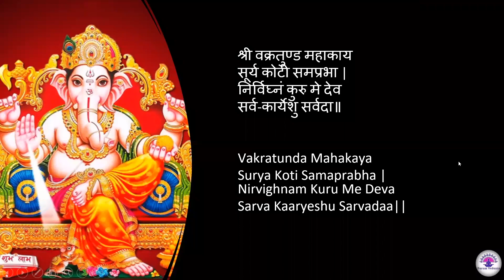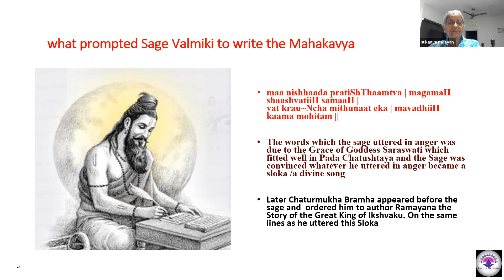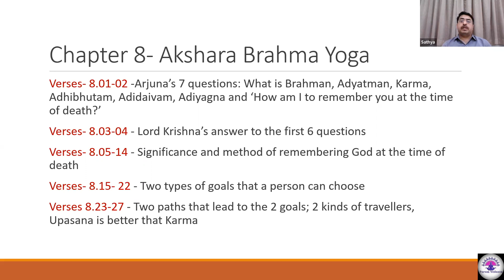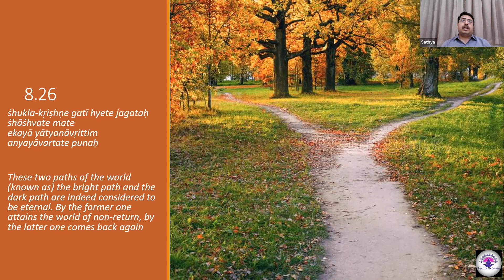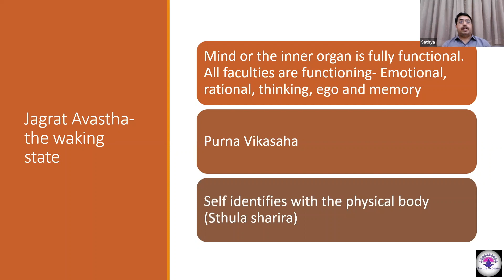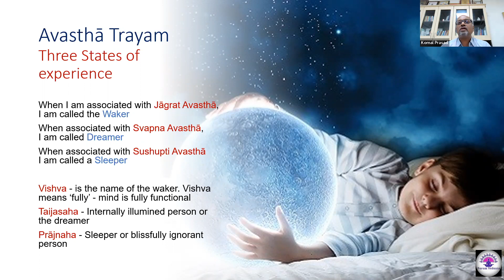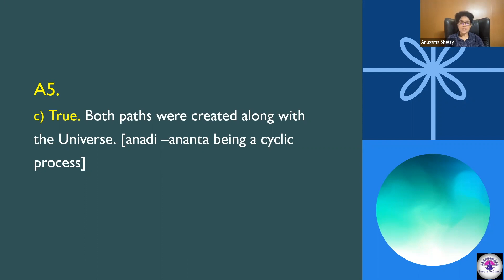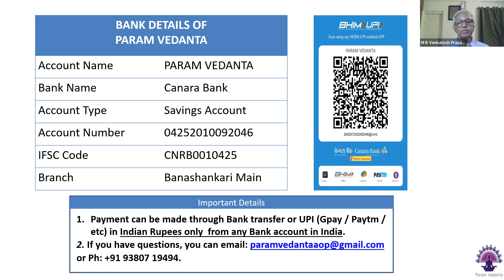DISHA - Discovery of Inner Strength and Happiness - Session 38 (GITA Verses 8.23 - 8.28)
If we have to choose between karma and upāsana, Kṛṣna says, upāsana is better because it will assure oneness with God after death.

A ritualist, who performs noble karmas including social service, will go through the path of kṛṣna gati. Such a person enjoys the finite higher lōkas, but returns. Kṛṣna glorifies niṣkāma upāsaka and krama mukthi.

Lets revise verses 23 to 28 of Chapter 8 of the Gita. Then we study Avasthā Trayam, the three states of our experience.